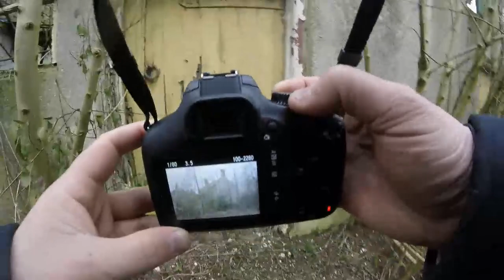Abandoned Derelict Farmhouse Urbex Urban Explorer Decay Haunted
An abandoned derelict farmhouse I stumbled across on the way to another urban explore